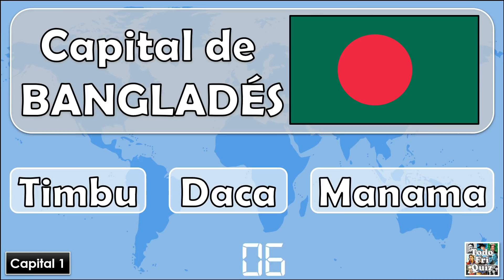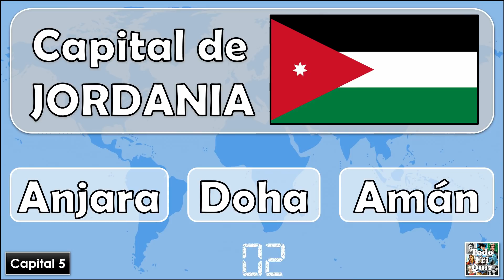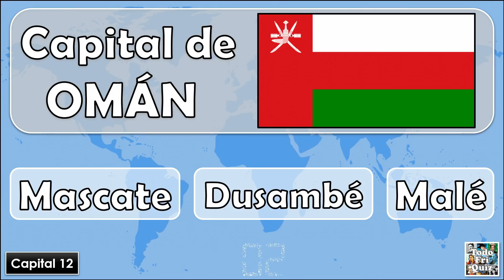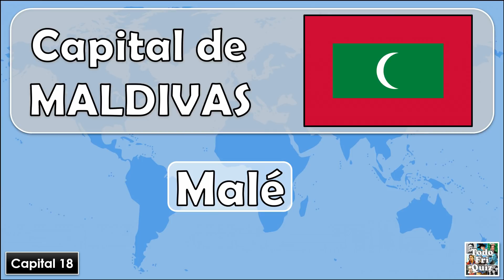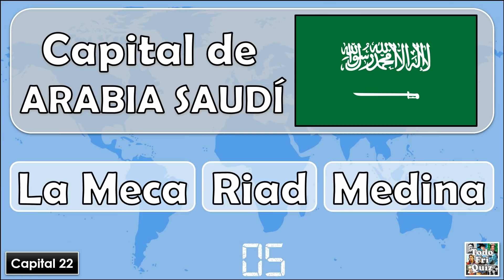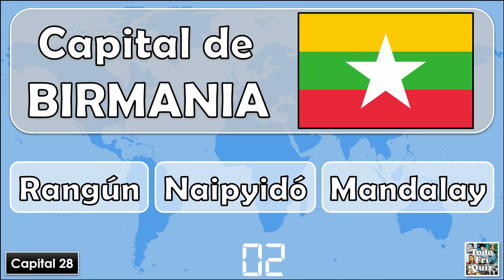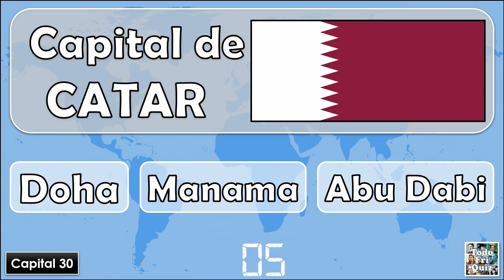¿Cuántas "CAPITALES DE ASIA" Conoces? Test/Trivia/Quiz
¿Cuántas "CAPITALES ASIÁTICAS" Conoces?. Si te gusta la geografía no te pierdas este reto!!